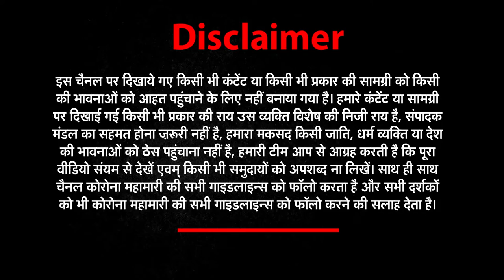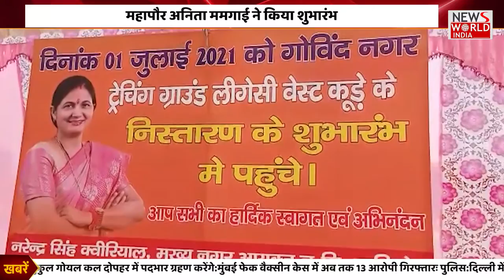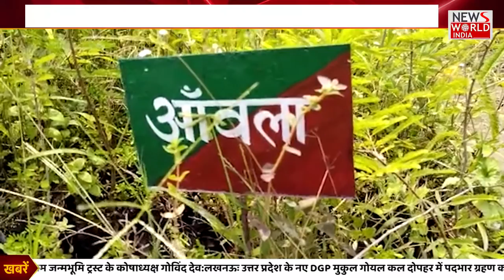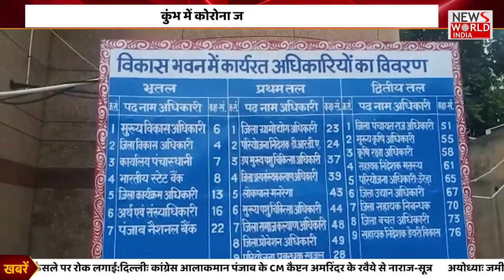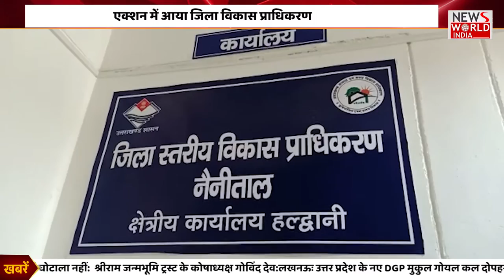उत्तराखंड (Uttarakhand) की हर खबर के लिए देंखे | News Uttarakhand NEWS World India